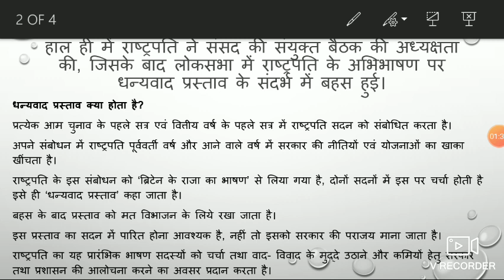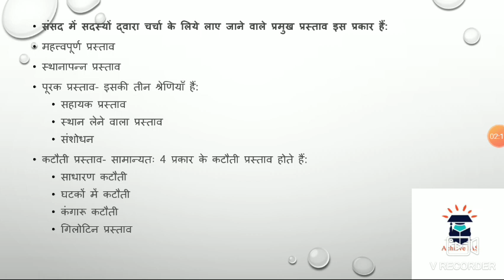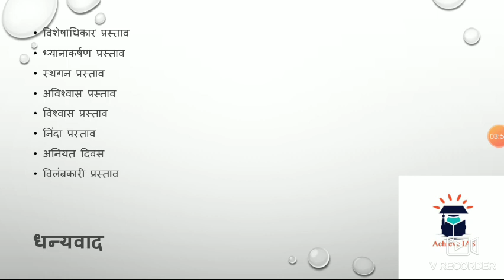धन्यवाद प्रस्ताव | Vote of Thanks | हिंदी में | Achieve IAS